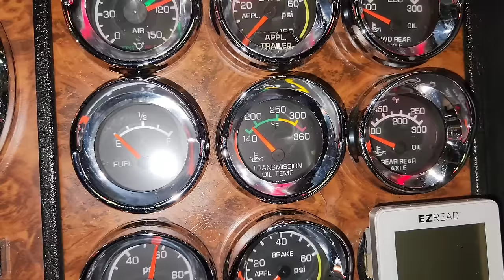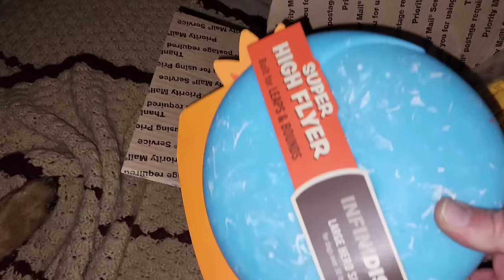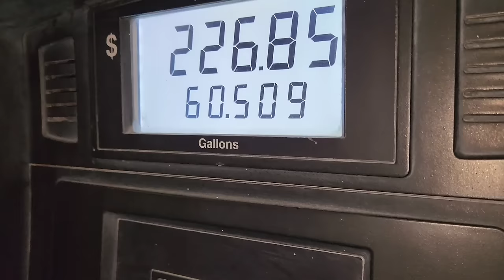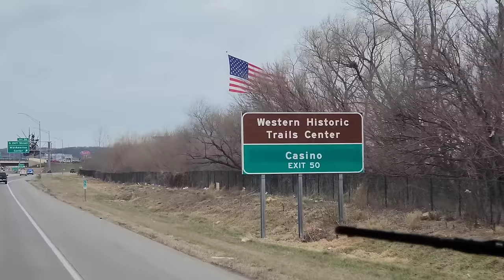A Painful Night Of Trucking // Fighting A BEAST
I got into another fight